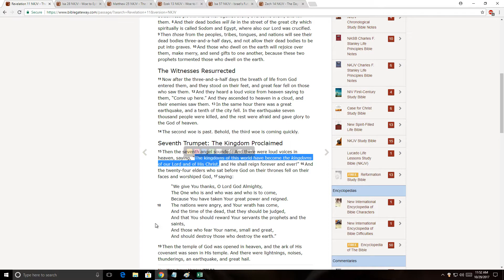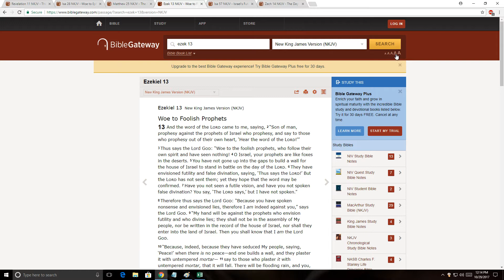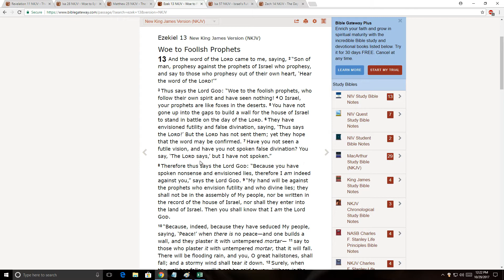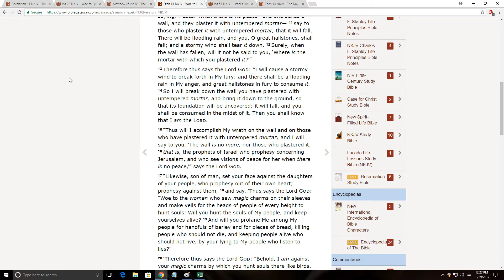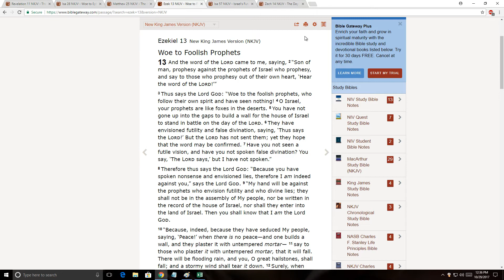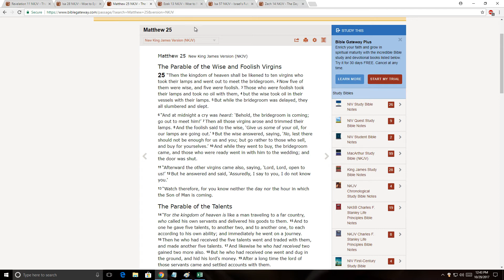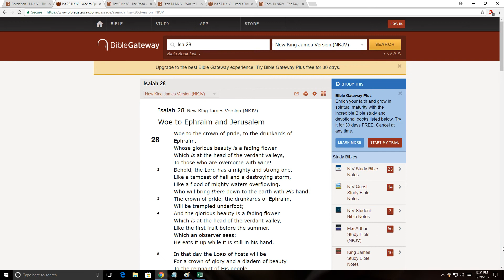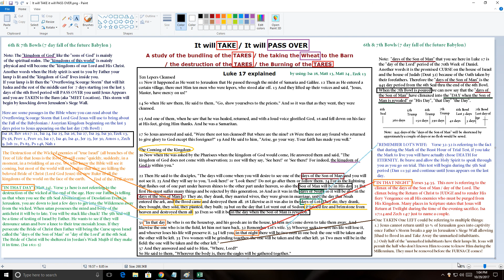Luke 17 explained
I have created a PAINT picture file that will help the understanding of this chapter utilizing other passages in the Word of God such as: Ezek 13, Isa 28, 1 Kings 18, Matt 24, Matt 22, Matt 25, Zech 14, Matt 13 and others. I hope you will download this picture file using either the "keepandshare" link or the Google link that I will provide in the narrative or the Comment sections. You will have a much better understanding of the "days of the Son of Man" verses the "day that the Son of Man is Revealed". POST VIDEO note:  The borders of Israel during the Millennium passages are: Isa 27:12, Zech 10:11. These two match Gen 15:18!!! That is the distance Jesus will travel on His WHITE HORSE (cherub) threshing and treading the Land beginning at the 7th Bowl.
Here is the link to the PAINT picture file of the "It shall TAKE / It shall PASS OVER" with the folks at keepandshare
Here is the link to the PAINT picture file of the "it shall TAKE / it shall PASS OVER" as a google slide for those who cannot open MS PAINT
Here is the link to the "EASY 70th Week Timeline " on Excel saved to Google Sheets for those who do not have Microsoft Office